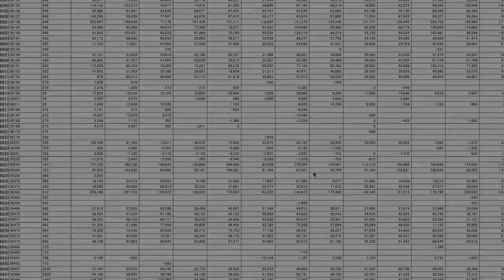「エルゴノミクス + 高速スクロールマウス」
「エルゴノミクス+高速スクロールマウス」の製品紹介動画です。

手首のねじれを軽減したエルゴノミクスデザインに、高速スクロールホイールを搭載。
長時間の操作を快適にします。
レシーバー通信と Bluetooth5.0通信、２つの無線モデルをラインナップ。

▪️商品名：高速スクロールエルゴノミクス5ボタンBlueLEDマウス：MUS-BKF177
 　　　　   レシーバー通信モデル：MUS-RKF176

公式Instagram
▪文具